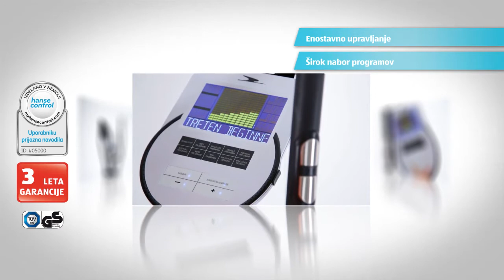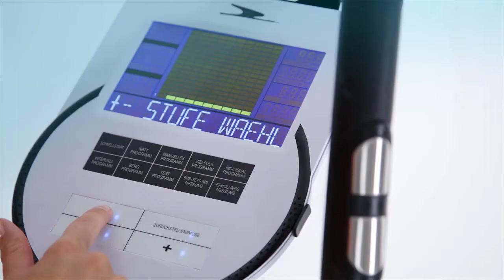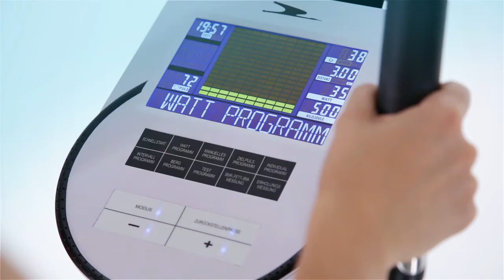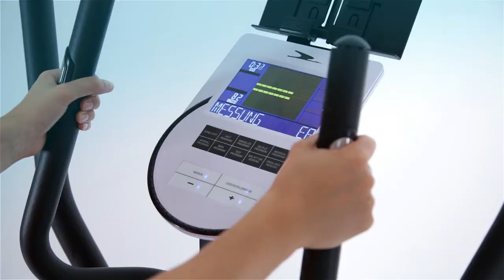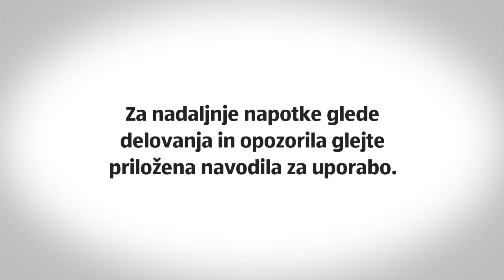Eliptični trenažer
[[qrcode=i-fb, country=sl, language=sl]]